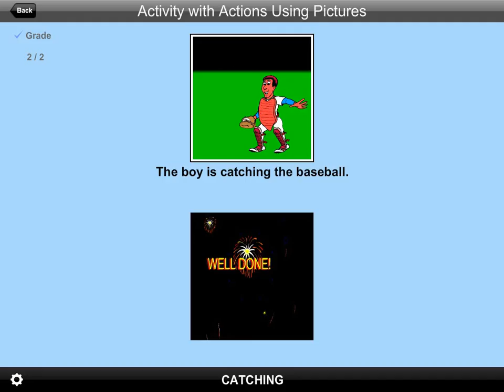Activity with Actions Using Pictures 1.0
In “Activity with Actions Using Pictures” an action is shown at the top of the screen. The student is asked to click on the matching action shown among others at the bottom of the screen.

We have 45 teaching programs that run on PC and MAC computers. These programs and sub-programs are the basis for our iPad apps